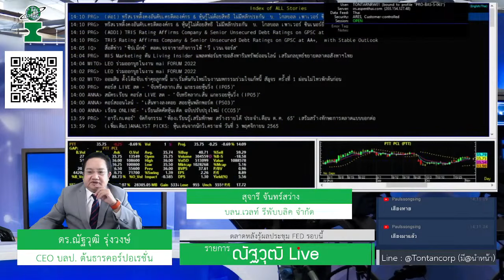หลบความผันผวนหุ้นโลก หาโอกาสในหุ้นอินโดนีเซียและไทย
🔻เจาะลึกตลาดหุ้นอินโดนีเซียที่Outperformที่สุด มีกองทุนไหนน่าลงทุนบ้าง
🔻กองหุ้นไทยผลงานดี กองไหนน่าถือรับเปิดเมือง การท่องเที่ยวฟื้นตัว
🔻ตลาดหุ้นจีนและเวียดนามลงโหดเหมือนโกรธใครมา แต่ว่า ณ จุดๆนี้อาจจะลงมาเต็มคาราเบลและเป็นโอกาสช้อนแล้ว

ผู้ลงทุนต้องทำความเข้าใจลักษณะสินค้า เงื่อนไขผลตอบแทน และความเสี่ยงก่อนตัดสินใจลงทุน ผลการดำเนินงานในอดีต และผลการเปรียบเทียบผลการดำเนินงานที่เกี่ยวข้องกับผลิตภัณฑ์ในตลาดทุน มิได้เป็นสิ่งยืนยันถึงผลการดำเนินงานในอนาคต กองทุนอาจลงทุนกระจุกตัวในหมวดอุตสาหกรรม และประเทศที่ลงทุน  ผู้ลงทุนจึงควรพิจารณาการกระจายความเสี่ยงของพอร์ตการลงทุนโดยรวมของตนเองด้วย ผู้ลงทุนอาจมีความเสี่ยงจากอัตราแลกเปลี่ยน เนื่องจากการป้องกันความเสี่ยงขึ้นอยู่กับดุลพินิจของผู้จัดการกองทุนกองทุน